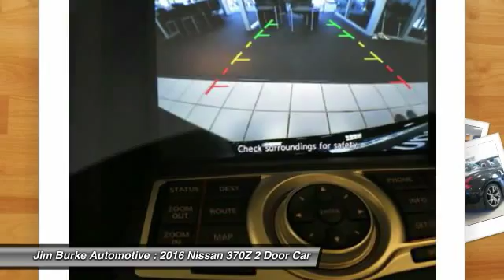2016 Nissan 370Z Birmingham AL NI16270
2016 Nissan 370Z Touring Sport

*Navigation* *Leather Seats* *Auto Climate Control* *Satellite Radio* *This 370Z has a very popular Magnetic Black exterior color with a Black interior that looks fantastic!* The next step? Give us a call to confirm availability and schedule a hassle free test drive! Jim Burke!  Where THE SALE NEVER ENDS!